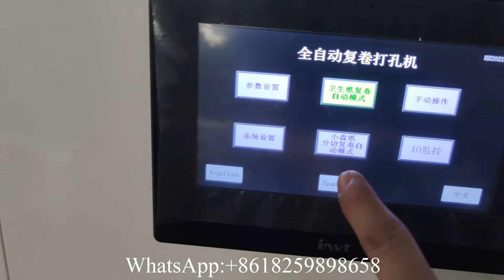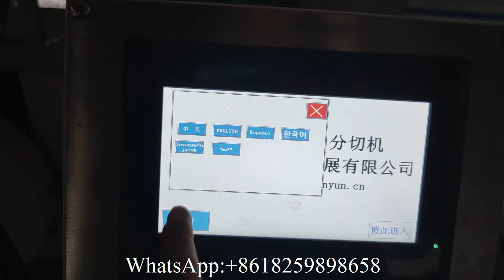Double embossing JRT jumbo roll paper machine丨maxi roll tissue making machine production line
XY TQ B 500 Double embossing JRT jumbo roll paper machine丨maxi roll tissue making machine production line